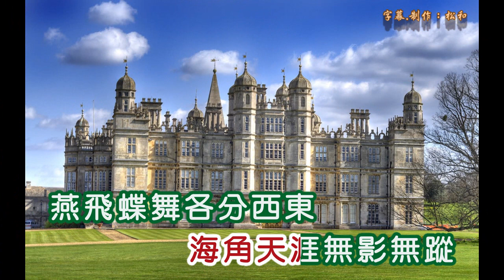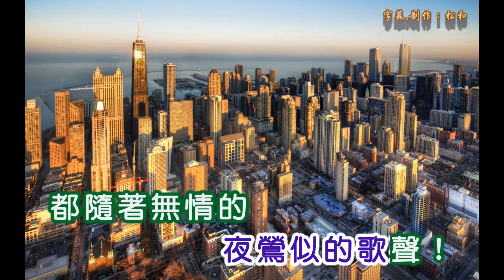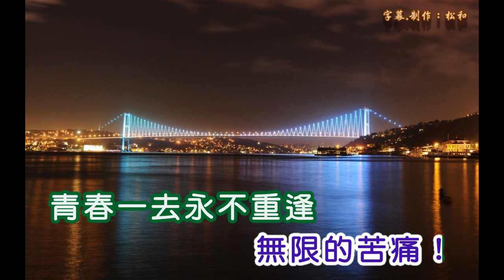陳芬蘭 ~ 魂縈舊夢